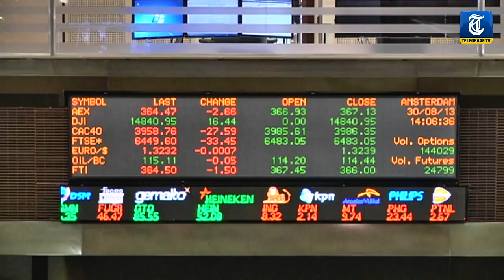Komt het nog goed met Imtech?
De beurskoers stortte vanmorgen in nadat bekend werd dat Imtech nog geen lening heeft gekregen om de boel te redden. Het is nu ernstig de vraag hoe het ingenieursbedrijf dit gaat overleven.